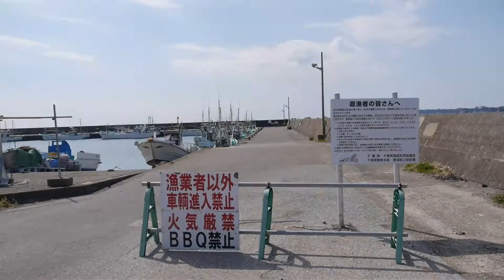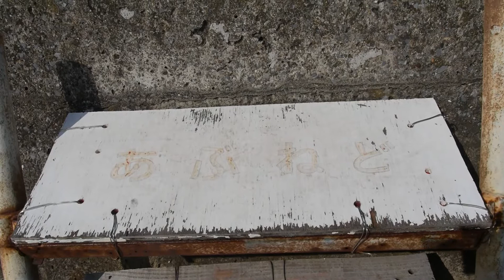岩和田港の釣り場「クサフグ釣った」千葉県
日本で釣りする宇崎ツカの日産ノートで車中泊旅行